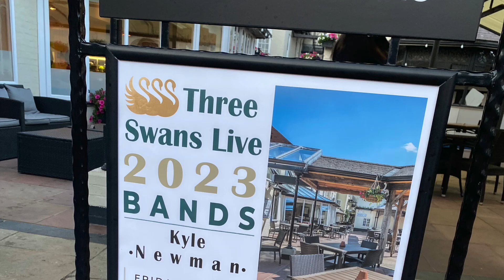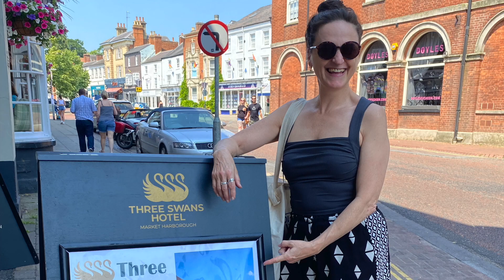3SwansHotelJune23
Short vid of my Courtyard gig  at The Three Swans Hotel, Market Harborough. June 9th 2023.
Super lovely laid back gig while people were eating outside in the sunshine; I was also well looked after by the manager and staff - so nice!

I did a few standards but I also got to choose some songs I really like to do like A and E by Goldfrapp, Linger by the Cranberries